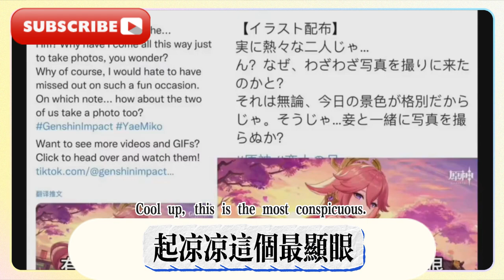原神4.8卡池終於確定！申鶴再次延期！稻妻混池納塔開啟，原神4.8卡池大反轉，夜蘭插隊！調香師0命完全體，強度不輸水龍！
The Genshin Impact 4.8 card pool is finally confirmed! Shen He is postponed again! Inazuma mixed pool Nata is open, the Genshin Impact 4.8 card pool is reversed, Ye Lan cuts in line! The Perfumer's 0-life complete form is as strong as the Water Dragon!